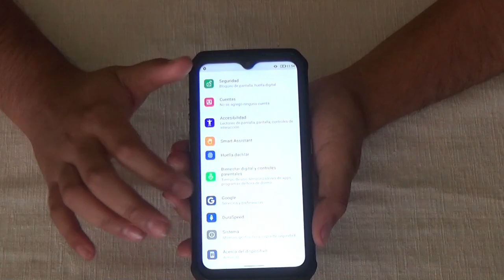Unboxing Ulefone Armor 9E (Chile)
¡¡¡Por fin Primer Unboxing del 2021!!!, Y En este Video Presentamos el Nuevo Movil de Uso Rudo el Ulefone Armor 9E